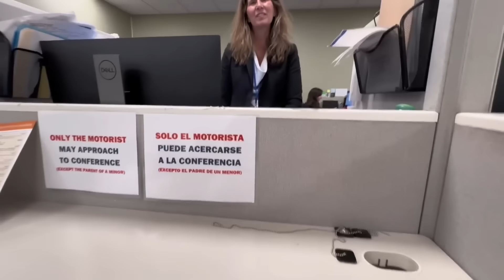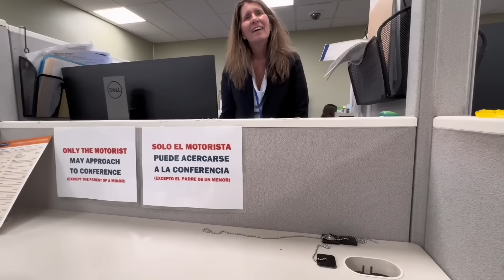When Corrupt Cops Get SURPRISED In The Act!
Corrupt cops are always going behind the back of the law and committing unlawful crimes. In today's video we will be taking a look at some cases When Corrupt Cops Get SURPRISED In The Act!

I cover a lot of crime topics such as evil cops getting caught, corrupt cops getting caught in the act, entitled people realizing they've been arrested, evil creeps realizing they've been caught and cops making incredible discoveries! If you are a crime enthusiast then you've come to the right place!

In my videos, we go over topics such as when corrupt cops realize they've been caught, when evil cops realize they've been caught, when entitled people realize they've been arrested, good cops have to stand up to bad cops and many more like this! Well in today's video we will be going over some of these and much more!

Which cop did you guys think was the most corrupt here?